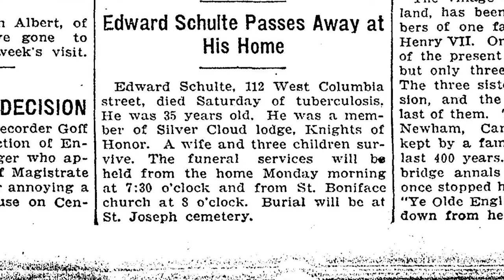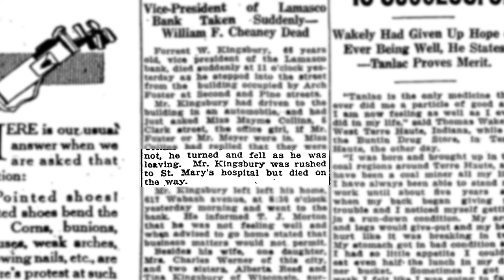Schulte - Kingsbury House, 417 N Wabash Ave.